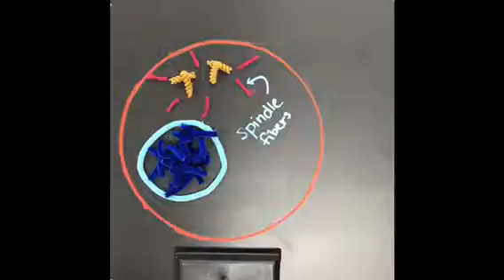Mitosis ZH MF AG